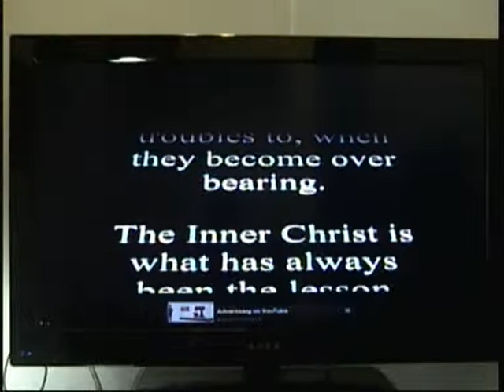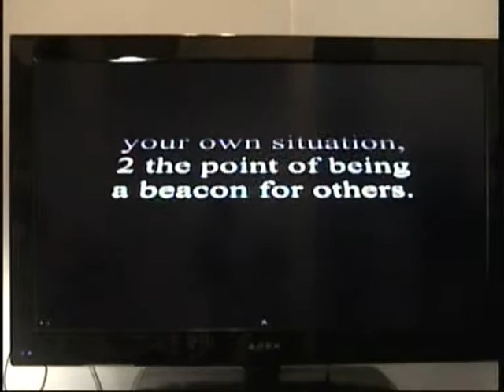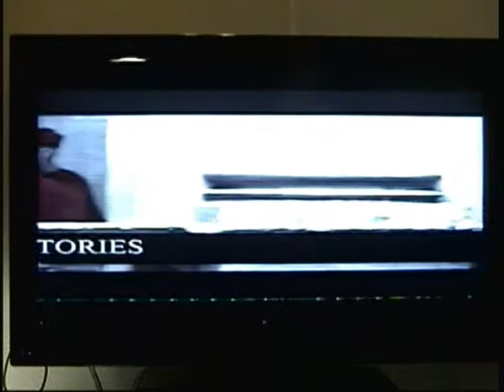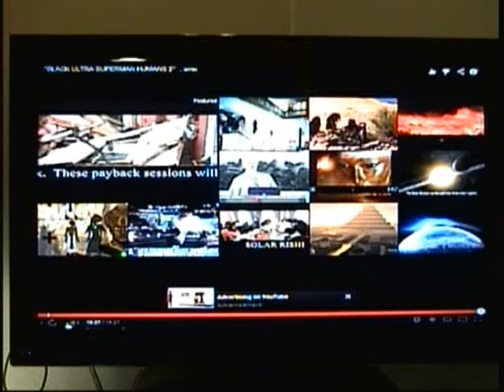Were all here 3